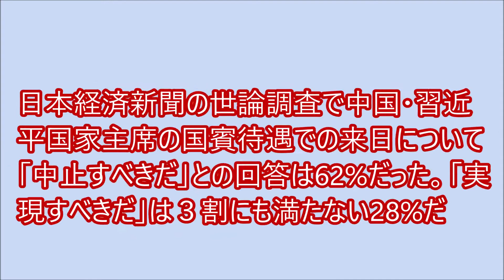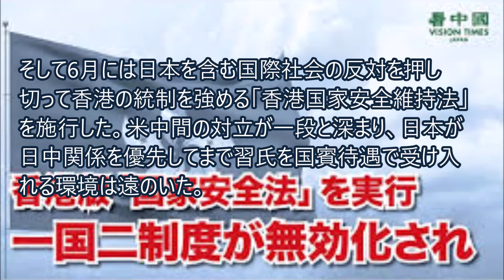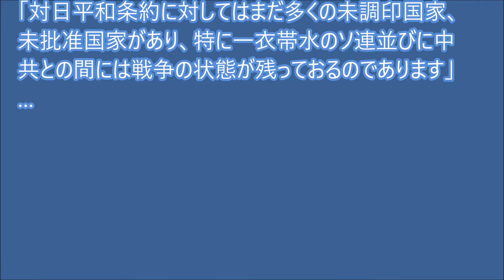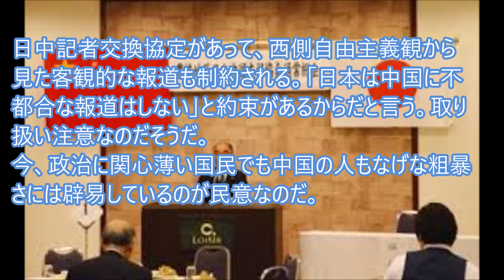「日中友好が大切だ」は麗しき夢幻に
日本経済新聞の世論調査で中国・習近平国家主席の国賓待遇での来日について「中止すべきだ」との回答は62%だった。「実現すべきだ」は３割にも満たない28%だ。今、政治に関心薄い国民でも中国の人もなげな粗暴さには辟易しているのが民意…